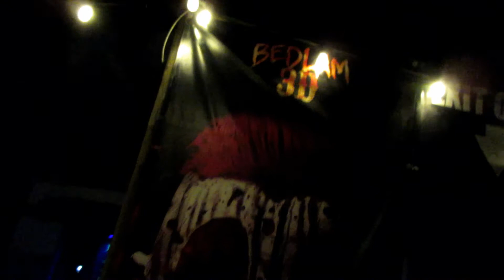Having Fun At Scream A Geddon